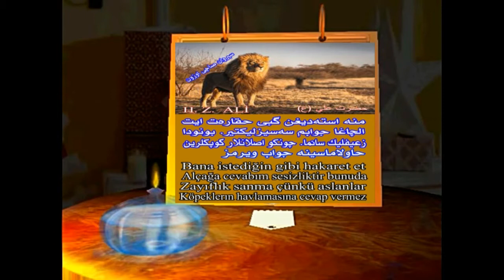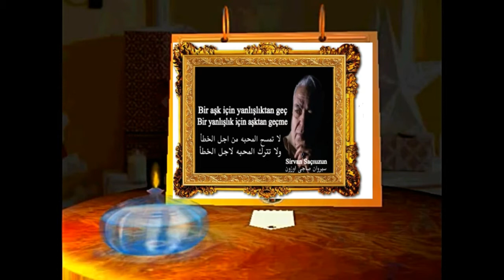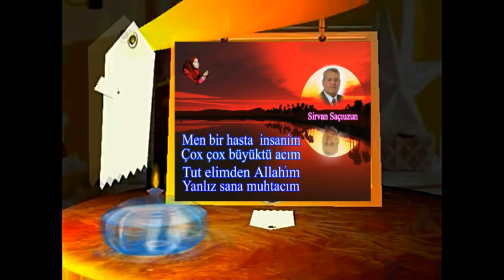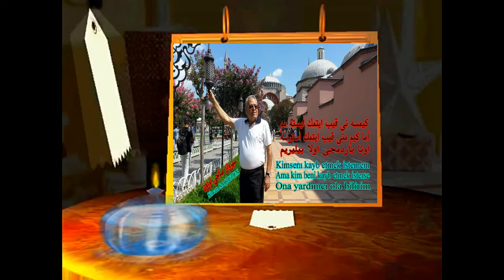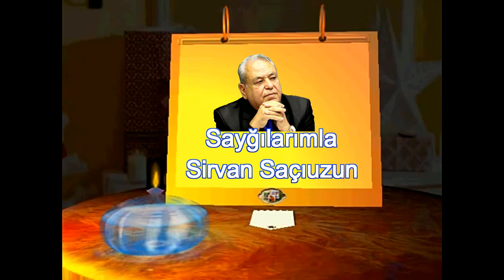Güzel sözler Sirvan Saçıuzun